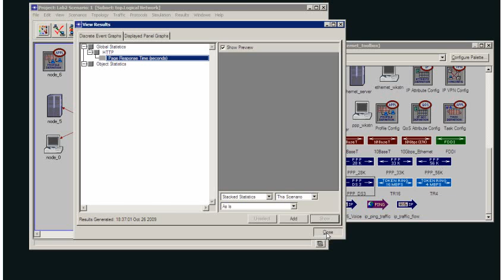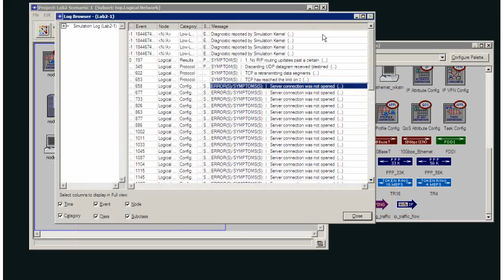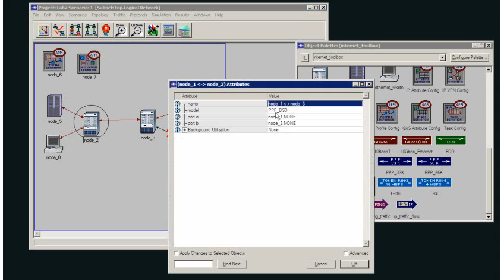Verifying Links in OpNet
This will show you how to verify links in the Academic Edition of OpNet - you will have to look into the menus to find this function in later versions of OpNet